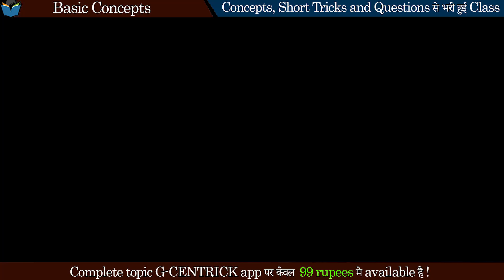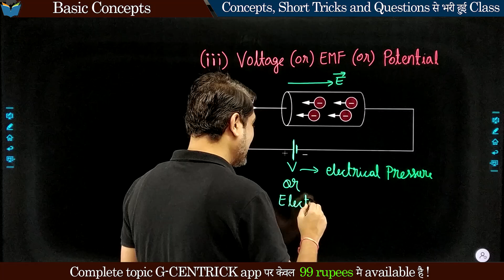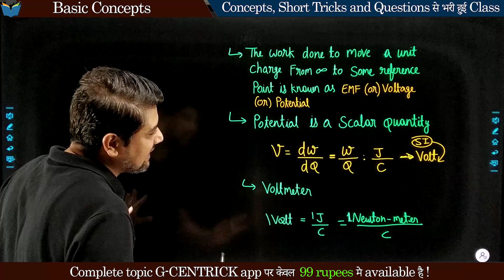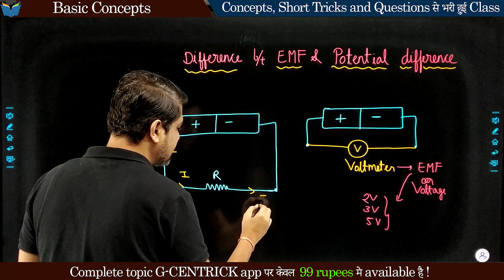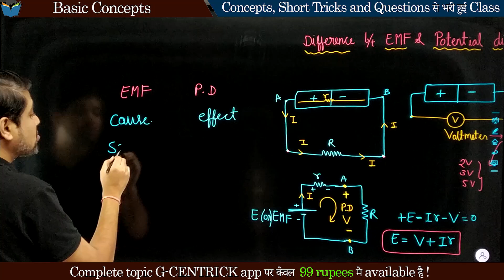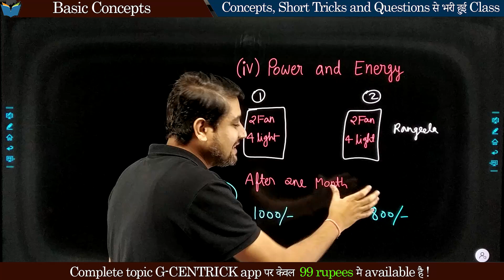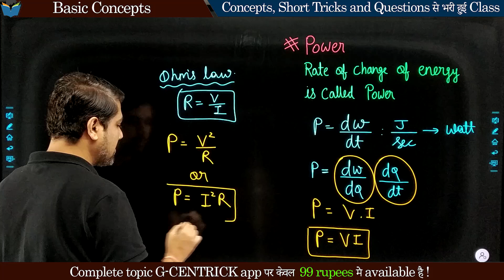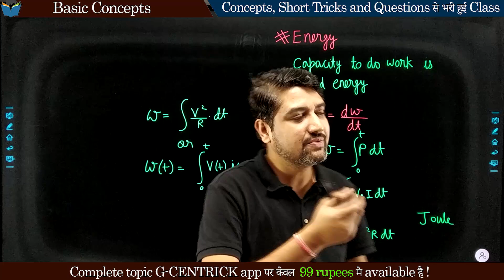Lec 04 EMF or Voltage Or Potential || RRB-JE ||Basic Concepts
About this video: we have discussed EMF , Voltage, potential
what is the difference between EMF and Potential Difference

Note: Only demo lectures are available on YouTube.
Complete courses are available on the G-Centrick App.

Q.1 What is
GATE Exam?

Q.2 How to Start GATE
Preparation & its Strategy?

 ## EE/EEE Branch.

Thank you Team G-Centrick😊😊